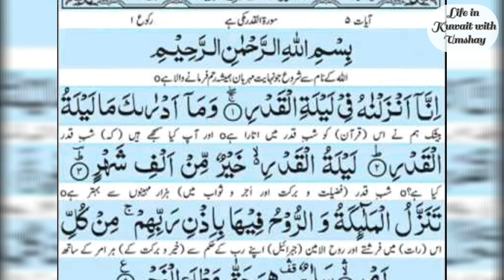Surah al Qadr Qari Sheikh Al Mishary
Laylat ul Qadr Mubarek everyone...!!

May Allah accept all our fasting and Good deeds...May Allah protect us all from Hell fire, from all the Shar of Dunya and Akhira..Ameen

Keep me and my family in your prayers ..🌹

Umshay